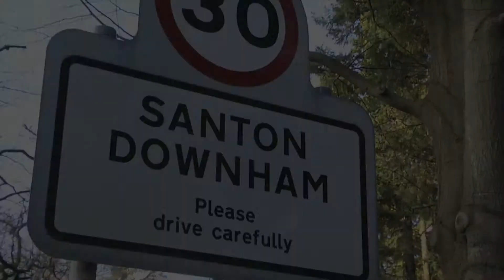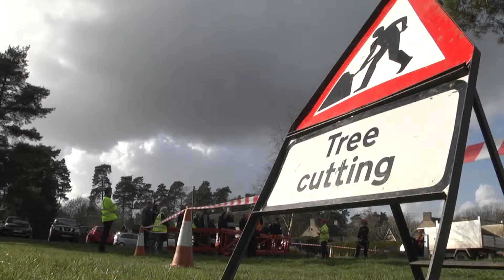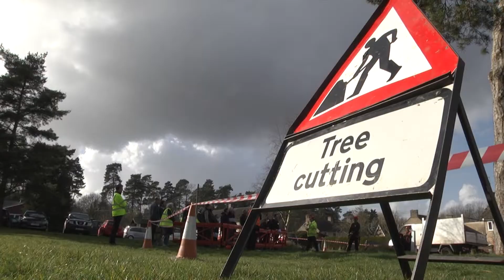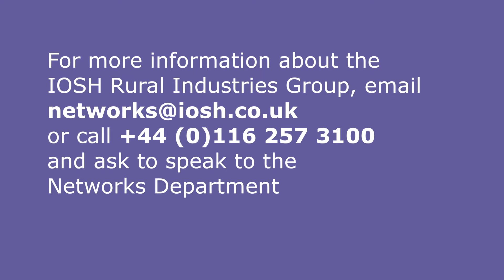Trees, Grass and Caterpillars – a model workshop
This short film gives a flavour of a workshop on Tree Work and Grounds Maintenance.

It was devised and organised by IOSH East Anglia Branch, in collaboration with IOSH Rural Industries Group.